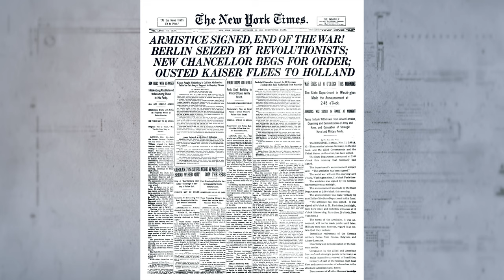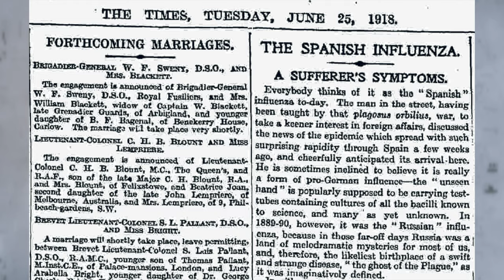Germany was winning WWI, how did it suddenly lose?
At the start of 1918, Germany was still very much in World War One and they even had a secret plan up their sleeves. They were going to take Paris and force the French out of the war. Britain and the USA would surely follow. But that didn't work out. Why? And How did they go on to lose the war just 6 months later having dominated it for 4 years.